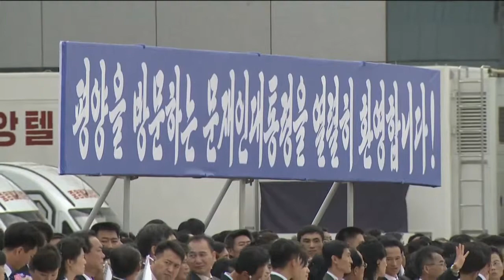[제3차 남북정상회담] 평양국제공항 02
(출처=공동취재단)